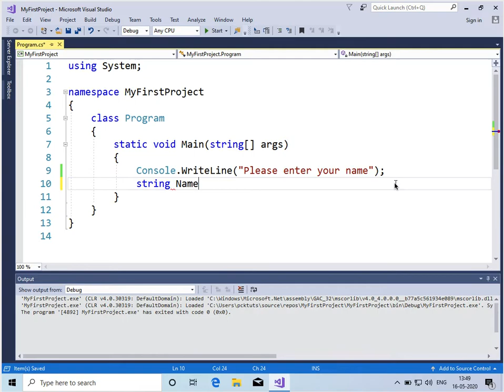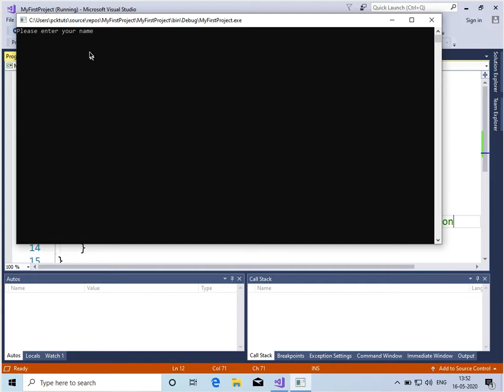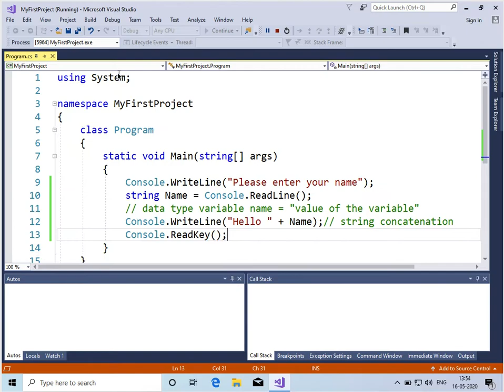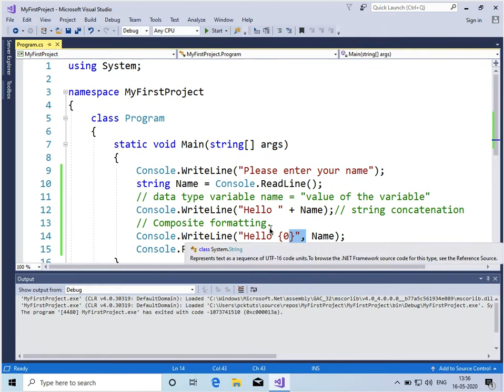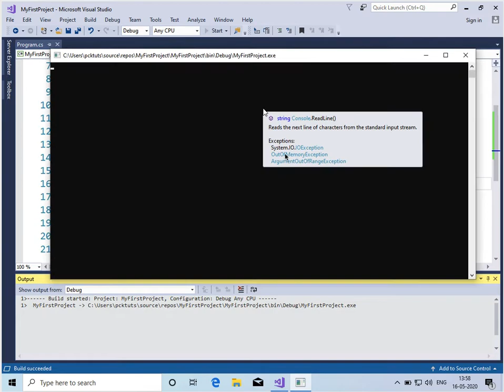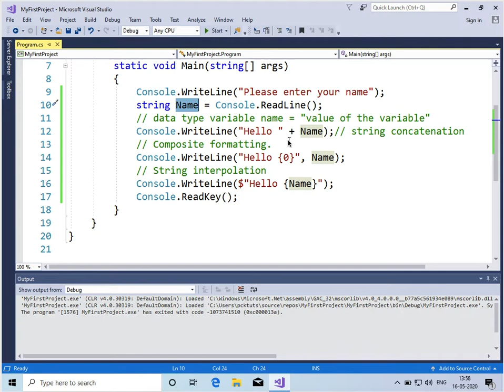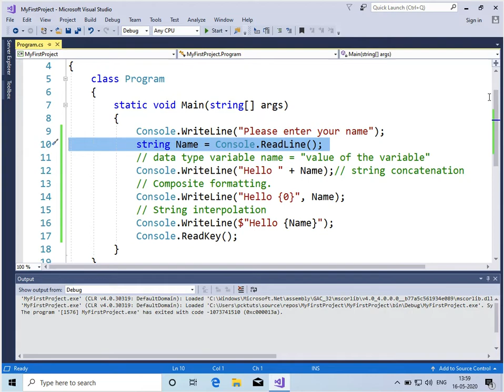02 Accepting Input From Console | Learn C# in Malayalam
In this video we learn about how to accept an input from the Console window and various ways to print the contents to the Console.